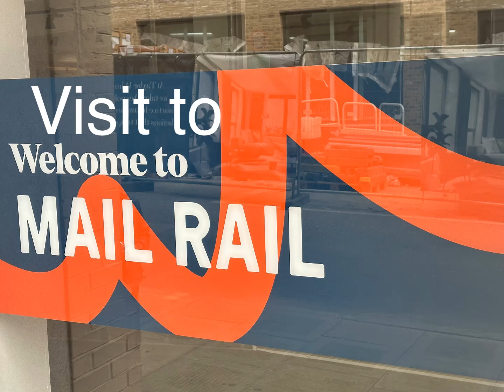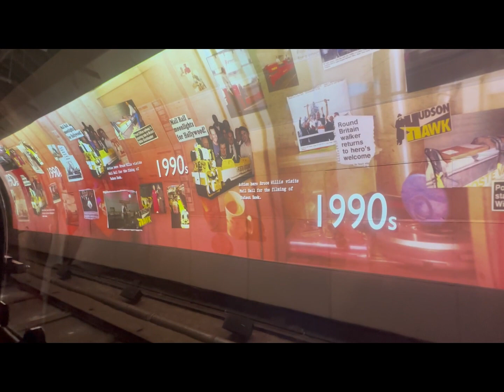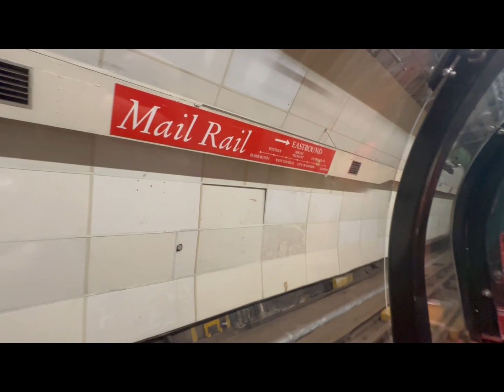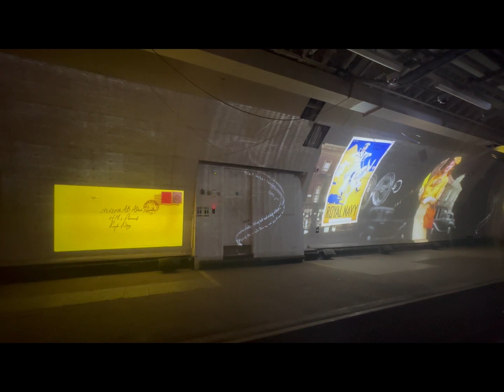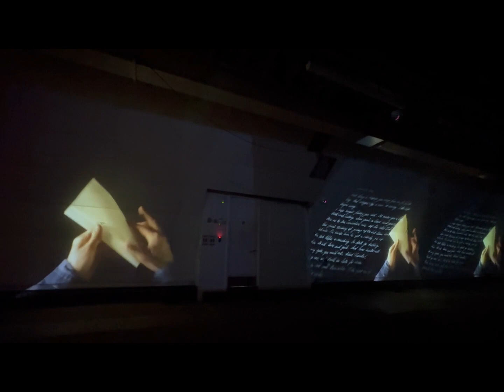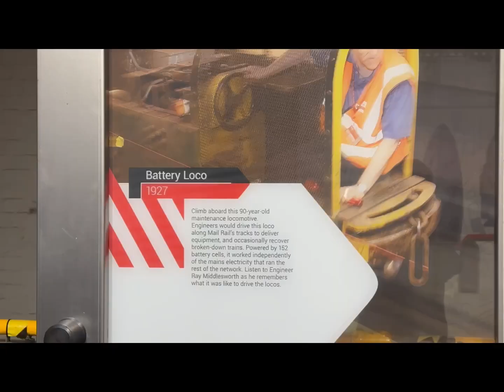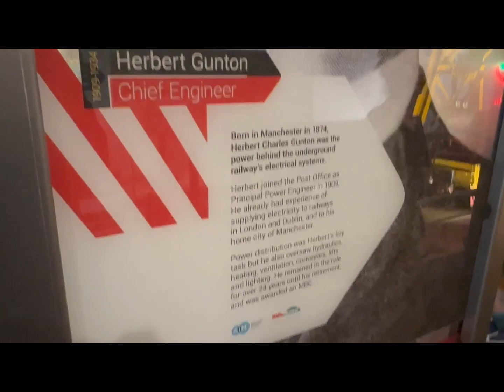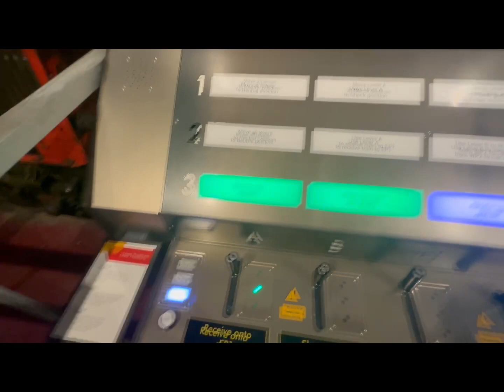Visit to Mail Rail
Visit to the Mail Rail museum and had a ride on there mail rail train